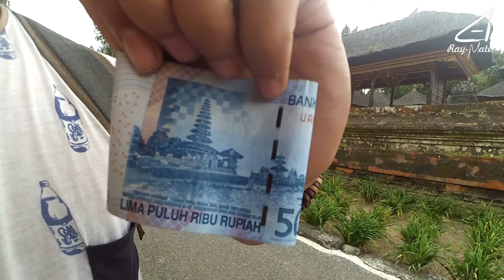Ray-Mate Community - MateExplore - Danau Beratan Bedugul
Official Ray-Mate :
LINE  : ray-mate
BBM : D7B90833